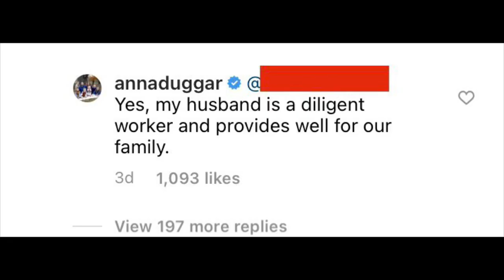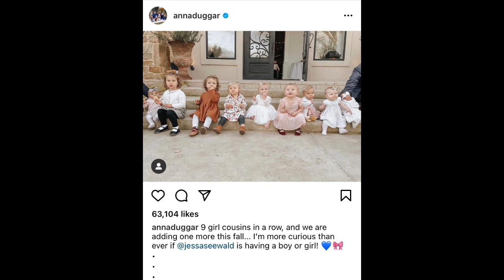Anna Duggar Confirms 7th Pregnancy & Defends Husband Josh! Anna says Josh Works Hard For Family!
Send Friend Mail to:
Leslie Bass